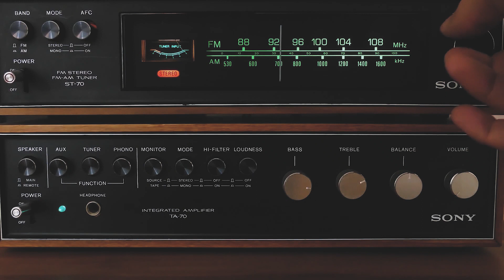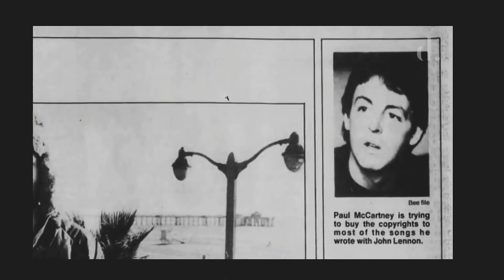⚖Derechos Conexos⚖!!!! introducción para musicos cubanos y del mundo.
Este es un tipo de formato de video que me gustaría experimentar para ayudar a mis compatriotas cubanos, músicos a entender sobre conceptos que en este tiempo son muy importantes conocer, espero les ayude en algo se subscriban y me comentes que te gustaría que investigara y así también aprendo yo.

Este es mi primer video realmente, se que no es la repanocha, pero por algo se empieza, y así tratare de ir creciendo y hacer algo que me gustaría a mi ver también.

links

si quieres puedes seguirme en mi redes✌😎